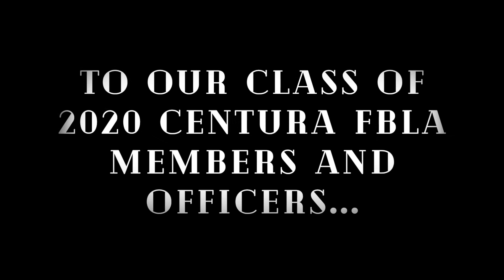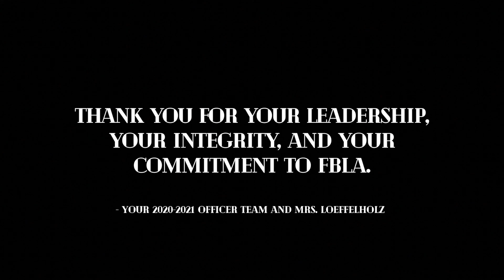Centura FBLA 2020 Seniors